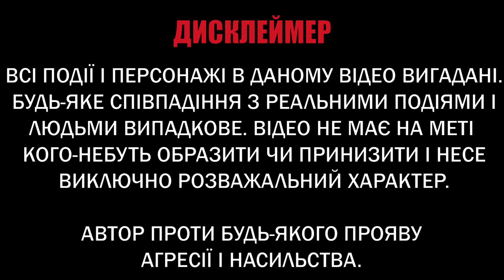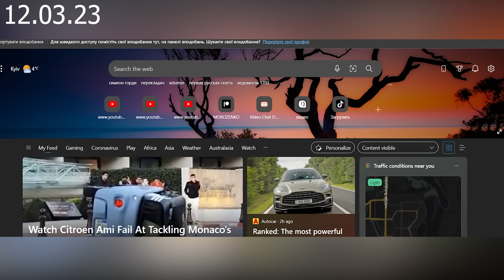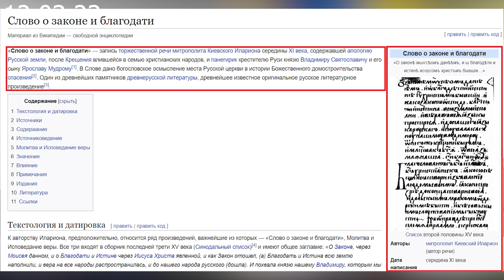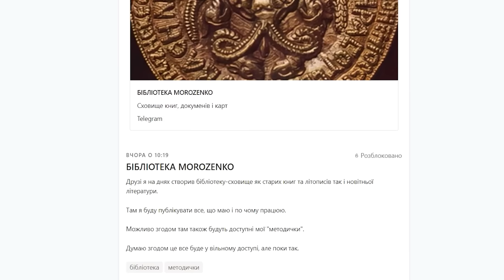Про скіфів та знаки руських князів з російським істориком. Частина 3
Книгу-сувенір можна замовити через мій інстаграм та телеграм.

МоноБанк
Номер: 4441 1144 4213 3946

ПриватБанк
Номер: 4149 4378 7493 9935

9)The Tabula Rogeriana, drawn by al-Idrisi for Roger II of Sicily in 1154

10)Портолан Дульсерта 1339 року. Перший портолан Майорканської картографічної школи.